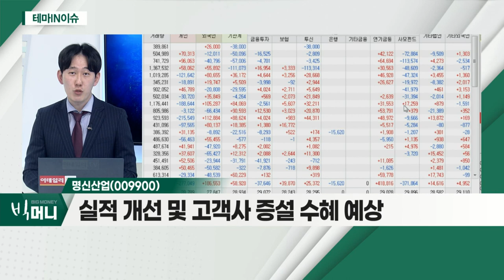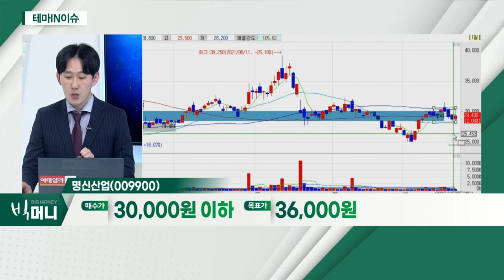명신산업(009900)... 자동차주_테마IN이슈 (20211025)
- 이번 시장 하락 불구 주가 방어
- 차량용 반도체 '숏티지' 우려 주가 선반영
- 동남아 '락다운' 해제 기대감

- 차량용 핫스탬핑 부품 전문 생산 업체
- 전기차 시장 확대… 사업 성장 가능성 부각
- 실적 개선 및 고객사 증설 수혜 예상